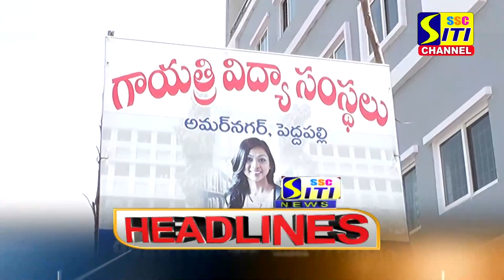SITI CHANNEL HEADLINES PEDDAPALLI 11-10-2021